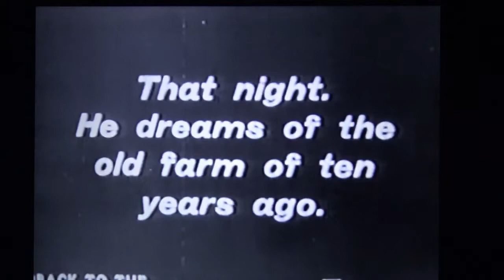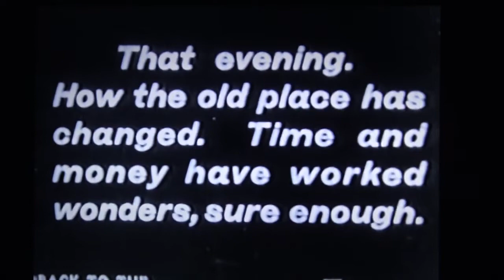BTV's Video Vault! #12 The first business film IHC 1911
The first business commercial film by a company in 1911 IHC.